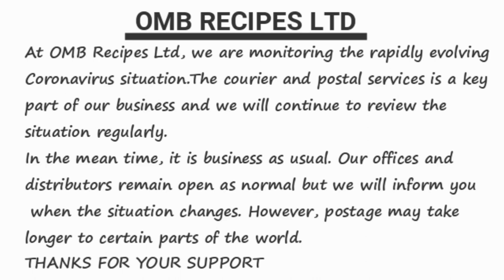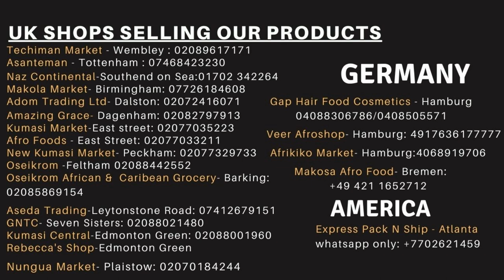HOW I FRY MY GIANT PRAWNS FOR KENKEY, BANKU ETC